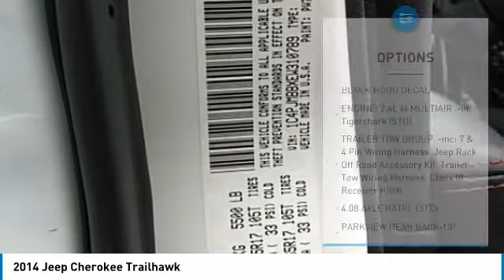2014 Jeep Cherokee 19365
2014 JEEP CHEROKEE Clayton, NC
Stock# 19365

11315 US Highway 70 West

Bright White Clearcoat 2014 Jeep Cherokee Trailhawk 4WD 9-Speed 948TE Automatic 2.4L I4 MultiAir

Every car goes through our in house service inspection and is fully detailed prior to delivery. Matthews Motors has been serving the Clayton, Raleigh, Goldsboro, Wilmington and all surrounding areas. CIADA Quality Dealer of The Year, Dealer Rater 2015/2016/2017 Dealer of The Year, 2017 BBB Torch Award Winner. Recent Arrival!

Awards:
* 2014 KBB.com 10 Best SUVs Under $25,000

Reviews:

* If you want Jeep off-road capabilities in your small SUV and are willing to sacrifice a little room to get them, the Cherokee is for you. Source: KBB.com
* Smooth and refined V6 engine; pleasant ride; spacious passenger quarters; availability of high-end tech features; Trailhawk offers unique off-road capability for the segment. Source: Edmunds
* It is time you were re-introduced to the Jeep Cherokee. For 2014, this famed icon has been re-engineered from the ground up, with improved sophistication, styling and technology. The body of the Cherokee has been re-sculpted, resulting in a cutting edge appearance that is aerodynamic as well. It features aggressively angled LED headlights, and a newly re-shaped rear tailgate with stunning curves. In the front, even the signature Jeep 7-slotted Grille has been give a modern refined look, but is still instantly recognizable. Standard on all models, is the impressive 2.4-Liter MultiAir2 Tigershark I4 engine with 184 Horsepower, and a 9-Speed Automatic Transmission. The Trailhawk model gives you the 9-Speed Transmission with Jeep Active Drive II, an Off-Road Suspension, and Hill Descent Control. Need extra power? No problem. All models, with the exception of the Sport, give you the option of going with the available 3.2-Liter Pentastar V6, with 271 hp. The Cherokee is available in both Front-Wheel Drive and Four-Wheel Drive Models, with seven trims between them. The interior is stylish and high-end, but with an attitude. It has hand-sculpted angles, incredible technology, materials that are high quality, and more than anything else...comfort. Experience the feel of the bucket seats that are designed to make all your drives relaxing. Jeep also made sure that's its high-tech features like the various Uconnect systems were not only powerful, but easy to use as well. Plus, check out the hidden storage under floorboard in the back cargo area, or in the secret bin within the available fold-flat front passenger seat. Jeep has considered your safety as well with 4-wheel Anti-Lock brakes, Traction Control, and Electronic Roll Mitigation on all models. Plus, Blind Spot and Cross Path Detection, Parallel and Perpendicular Park Assist, Forward Collision Warning with Crash Mitigation, and LaneSense Lane Departure Warning are all available options on the Limited and Trailhawk trims. Source: The Manufacturer Summary